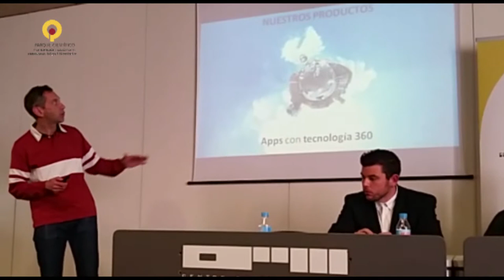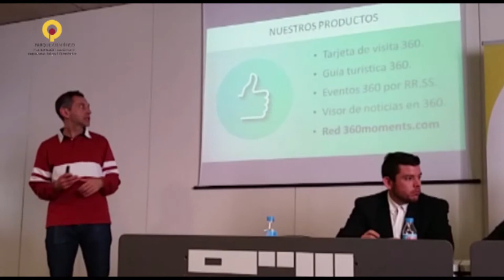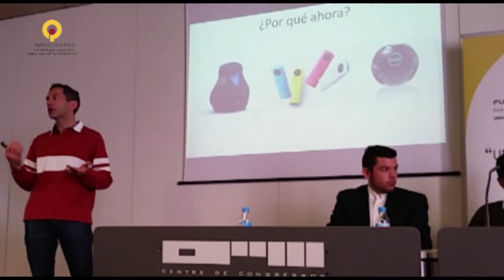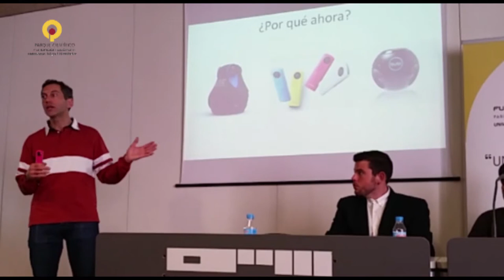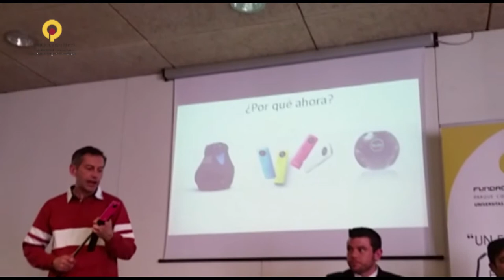Appandabout Parque Científico UMH Elche Enrédate2015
Presentación en Enrédate Elx 2015 de César Fernandez, fundador de la empresa Appandabout, spin off de la Universidad Miguel Hernández de Elche